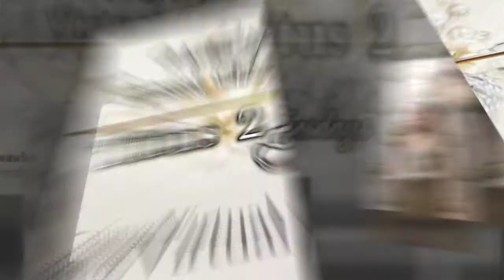Wisdom Speaks Series Dr. Waters